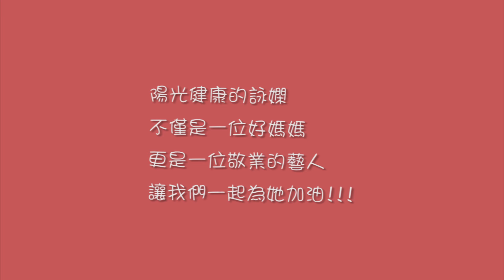李詠嫻獨家記錄